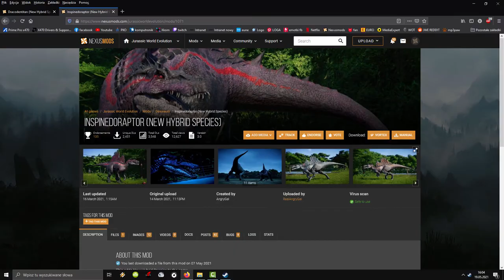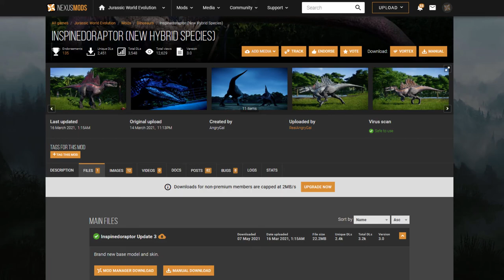Jurassic World Evolution - INSPINEDORAPTOR - Polecana Modyfikacja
Witajcie w kolejnym odcinku z polecanych modyfikacji :) jeśli materiał Ci się spodobał nie zapomnij zostawić subika na kanale :) piąteczka :)